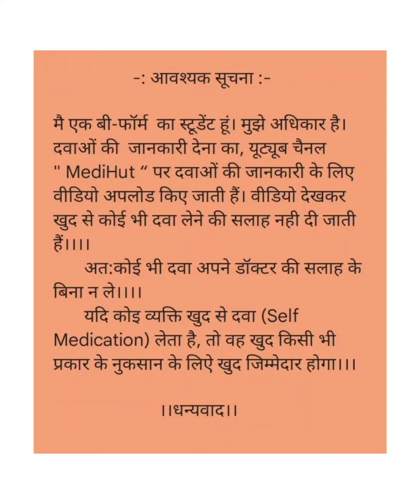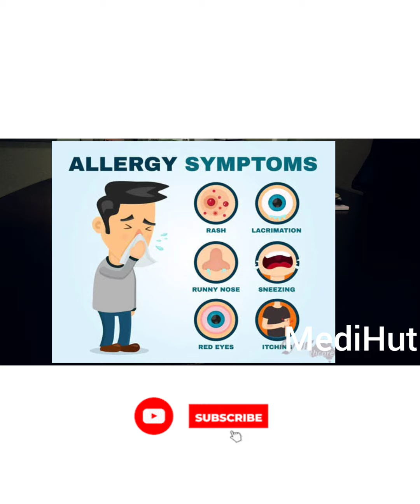Bilasure M Kid Syrup use in Hindi/सर्दी- जुखाम और एलर्जी की सबसे अच्छी दवा/Bilastine and Montelukast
Thanks 😊
   ||  जय हिन्द वन्दे मातरम् ||

syrup Bilasure M Kid Review in hindi
syrup Bilasure M Kid benefits
Syrup Bilasure M Kid ka fayada
Bilasure M Kid Syrup use in Hindi
Bilasure M Kid kitna saal thk ka bacha lo de shkta hai
Syrup Bilasure M Kid Review in English
Syrup Bilasure M Kid Telugu
sun Pharma
Syrup Bilasure M Kid sun Pharma
India's No 1 company sun Pharma
MediHut Harsh Thakur
MediHut Harsh Thakur Hindi